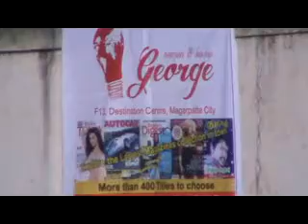Softhard Vs Honeywell Match Part 1